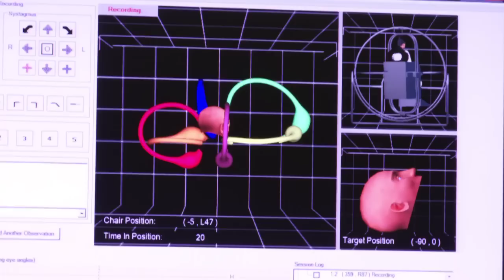A New Spin on Treating People with Dizziness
Newport-Mesa Audiology Balance & Ear Institute is one of the country's leading practices for the research, diagnosis and treatment of patients with vestibular dysfunction – one of the leading causes of dizziness, vertigo and balance disorders. Serving patients from all over the U.S., the Institute’s team of doctors of audiology utilize advanced, state-of-the-art technology at two locations - Newport Beach and Ladera Ranch, California. The Institute provides both comprehensive diagnostic testing and proprietary Advanced Vestibular Treatment™ (AVT) with more than a 90 percent success rate.

A full spectrum of audiological solutions is also offered to enhance hearing health, including adult and pediatric hearing loss evaluation, advanced hearing devices and tinnitus treatment. Since 1977, the Institute has served over 50,000 patients.